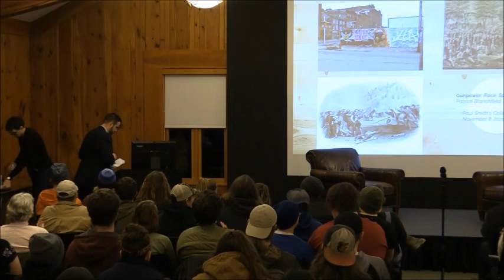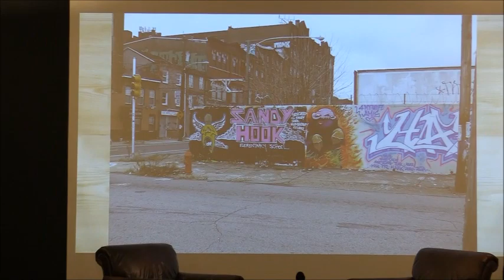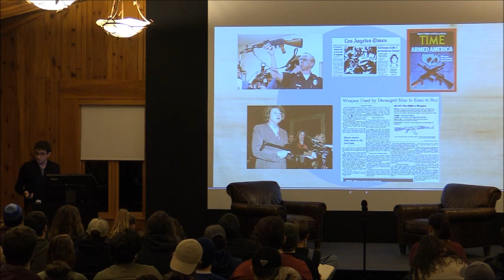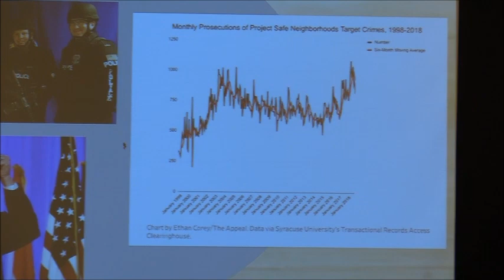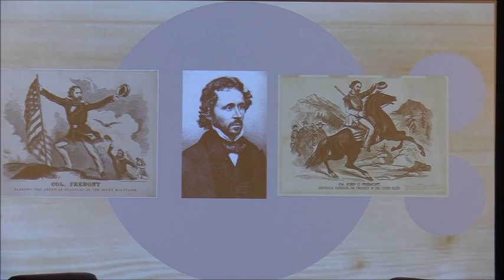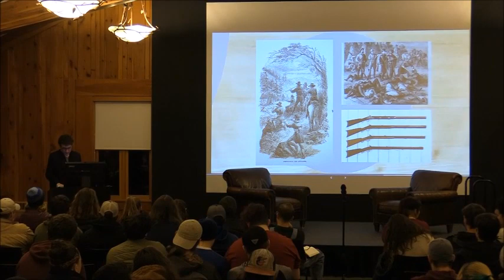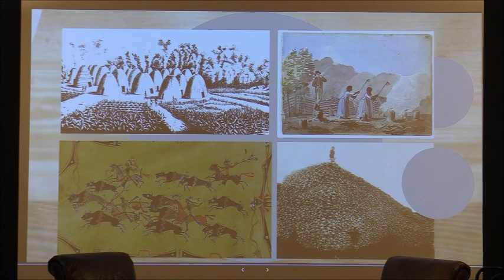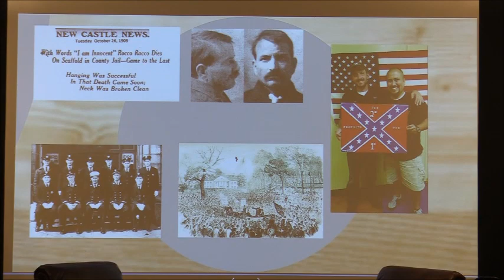Smitty Lecture Series: Patrick Blanchfield's "American Gunpower"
American debates over guns and gun control are characterized by intense partisanship and stark binary framings: pro-gun versus anti-gun, gun control versus gun rights, Democratic versus Republican. But these surface level polemics conceal America’s broad investment in a system of social reproduction and social control defined and sustained by guns: gunpower. Patrick Blanchfield explains the concept of gunpower, and sketch out its history from the frontier violence of Colonial America to the War on Terror. Focusing in particular on questions of agriculture, land use, and hunting, Blanchfield unpacks the interrelated dynamics of race, territorial control, and resource extraction that have shaped how Americans debate, legislate, and live with guns, revealing surprising connections and pathways forward.